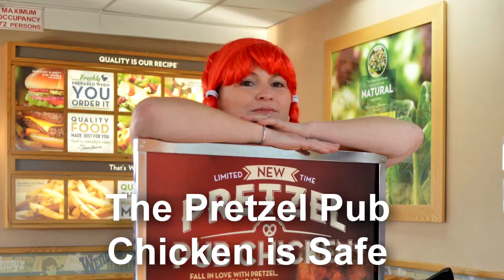The Hamburglar Tries the Pretzel Pub Caper at Wendys - Cambro Halloween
The Hamburglar tries to get the Pretzel Pub Chicken at Wendy's but is caught red handed by Wendy herself.
Halloween at Cambro!